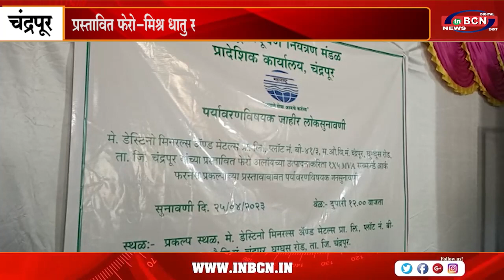प्रस्तावित फेरो मिश्र धातु संयंत्र का विरोध....INBCN NEWS